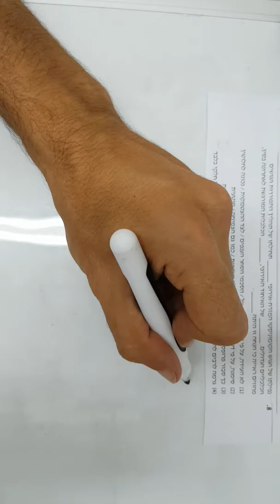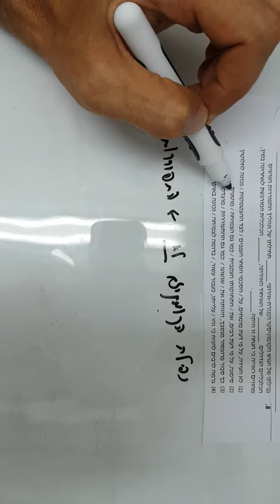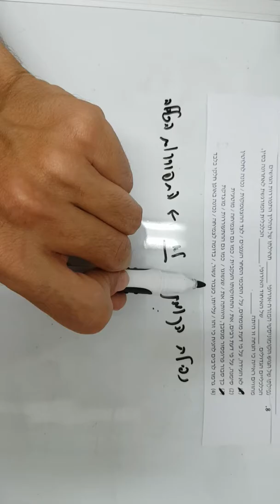EZWAY מרתון בית חשיבה מילולית תרגול ותחקור עמ' 327 שא 8